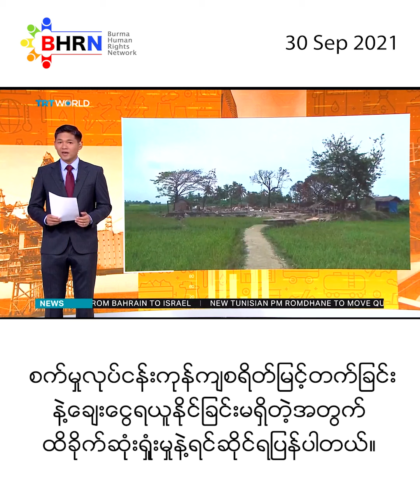Interview with TRT World News on Burma's Economy - 30/09/2021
Executive Director of Burma Human Rights Network, U Kyaw Win live interview with TRT World News on Burma Economy- 30/09/2021
မြန်မာ့လူ့အခွင့်အရေးကွန်ယက် မှ ညွန်ကြားရေးမှုးဦးကျော်ဝင်း မှ TRT World News ၏ မေးမြန်းမှုအား ပြန်လည်ဖြေကြားစဉ်။ 30/09/2021
ျမန္မာ့လူ႔အခြင့္အေရးကြန္ယက္ မွ ၫြန္ၾကားေရးမႈးဦးေက်ာ္ဝင္း မွ TRT World News ၏ ေမးျမန္းမႈအား ျပန္လည္ေျဖၾကားစဥ္။ 30/09/2021